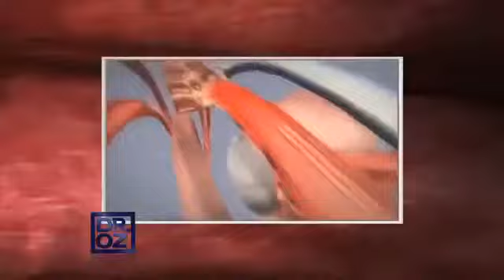Virility EX Ultimate Solution for Penis Enlargement FREE Bottle Offer of Virility Ex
Virility EX